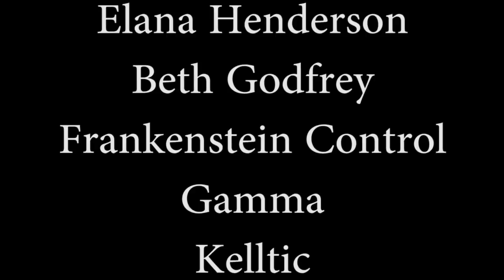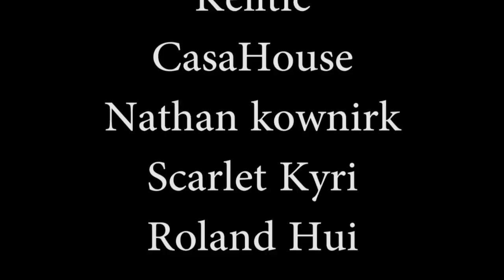"I'm Not a Monster"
▶By - EmpyrealInvective

You're birth does not make you a monster, but your actions do.

▶Music (Suspicious, Keep going, Nightmare)